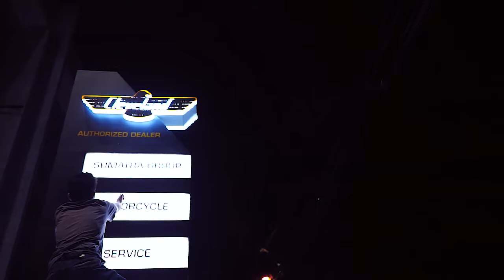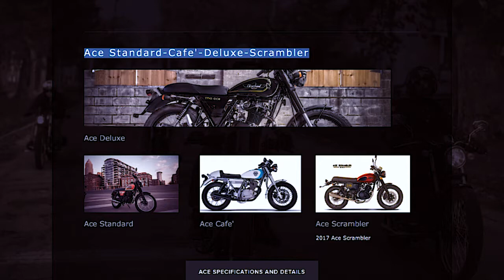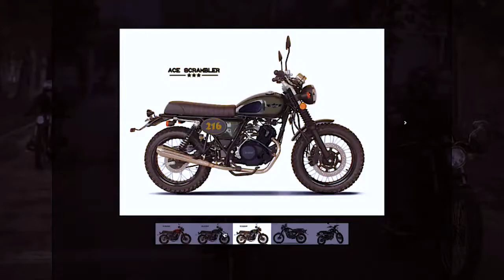Cleveland CycleWerks Indonesia MotoVlogAPUNK Eps 18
CCW sebuah oase harapan dan ilusi di kemegahan industri motor kustom Indonesia yang terus meluncur bak roket!

Kali ini gua diundang pihak Cleveland CycleWerks Indonesia guna silaturahmi dan membahas potensi2 kerjasama apa yang bisa dilakukan antara CCW dan MotovlogApunk65 .

Semoga video ini bermanfaat buat lo yang lagi kebingungan mau bangun motor apa atau beli jadi. Sebagai pengguna motor, CCW punya inovasi yang bisa lo pertimbangkan.

Topi:
XRMBL Balinese Pride!
Camera:
Sony A7II
Lensa:
Sony FE 28mm
Audio:
H4N Zoom Audio

Cheers! Gasss jon!!!